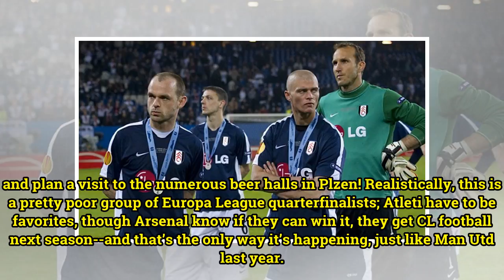Europa League: Atletico Madrid’s to lose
The second leg matches in the Europa League produced a couple of shocks. Villarreal fans are left wondering how we couldn’t manage a goal against Olympique Lyonnais, yet CSKA Moscow managed two in the space of five minutes, won in Lyon 3-2 and advanced on away goals. The tie of the round was in Lond...